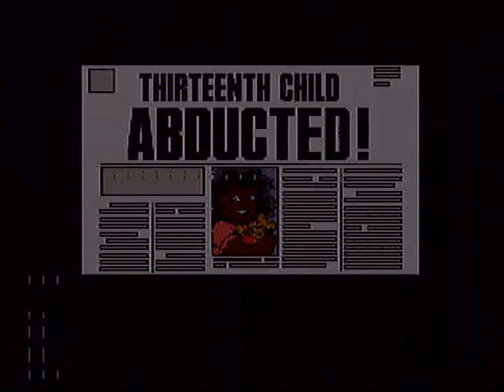Benny Plays Spawn Part 1: Time With Guile